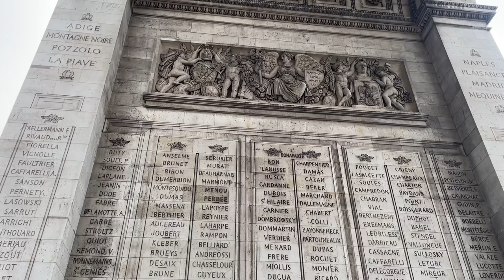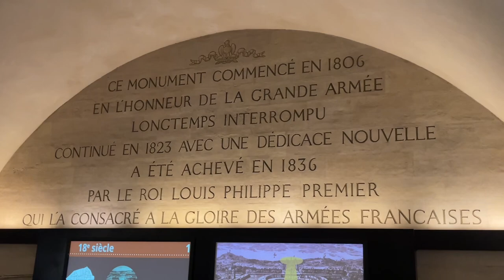Ben’s Tours—Arc de Triomphe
Each instalment of Ben’s Tours takes you on a visit to a special place.  This time join me for a bucket list destination, the Arc de Triomphe in Paris.  Commissioned by Napoleon in 1806 and inaugurated by King Louis-Philippe in 1836, the Arc is magnificent in its own right, but a climb to the viewing platform up top gives incredible views over the city.